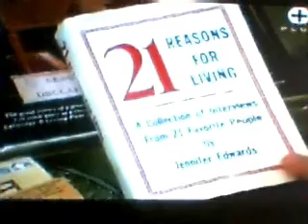Hart to Hart-Don't stop Dancing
Fan video of the Harts- great song by creed! all copyrights are those of the owners no infringment intended.